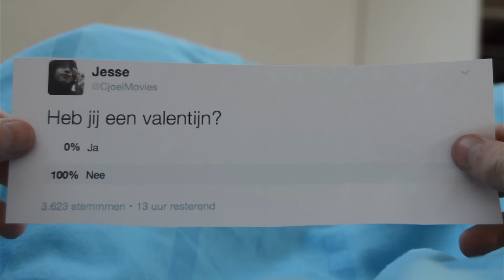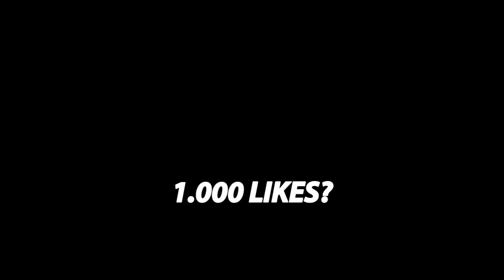HOE FIX JE EEN VALENTIJN? - Elke dag een feestje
Hey daar ben ik weer, vandaag leer ik jullie hoe je chickies moet fixen!

Fijne valentijnsdag